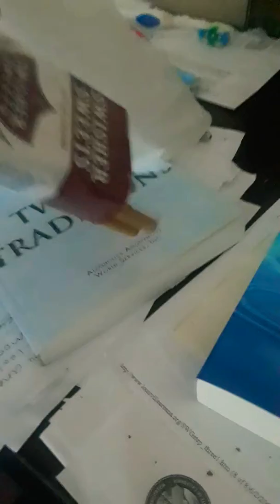Anthony is Tonya fan Tony. Ok ward pskoward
Fanclub